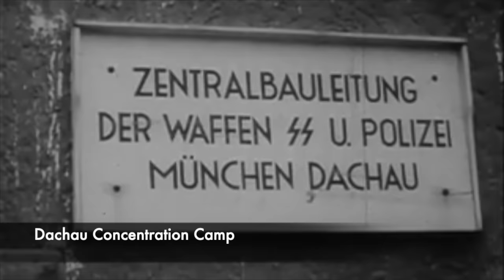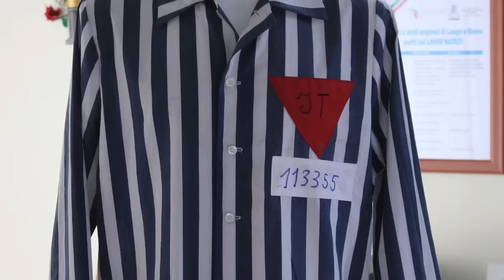This Priest Became A Victim Of The First Concentration Camp...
Throughout the Second World War, one of the most horrific concentration camps used by the SS was Dachau. It was the first camp opened, but one priest who was executed inisde of the site was Father Giuseppe Girotti. He was a man who helped many of those who were persecuted inside of Italy by the Nazis, and he saved many lives but Girotti would be then betrayed and he was sent through a number of different prisons.

He arrived at Dachau and was held inside of the Priest Barracks along with over 1000 other members of the clergy. But he became rather ill in the final months of the Second World War, and this was a death sentence as he was sent to the hospital where he would be executed by the nurses or doctors.

Join us today as we look at, 'The Execution Of The Italian Priest Of Dachau'